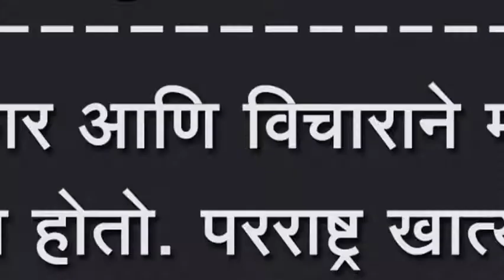मांगूर गावसभेत अनेक विषयांना मंजूरी गावच्या विकासाला मिळणार चालणा